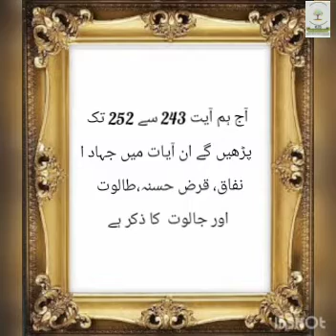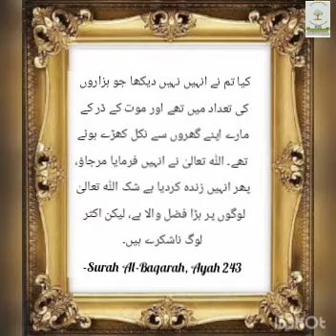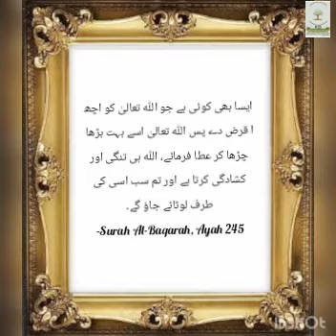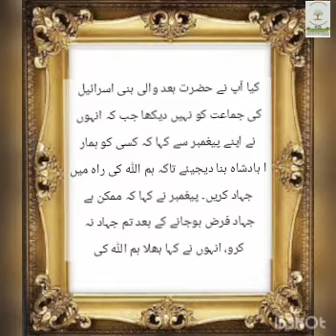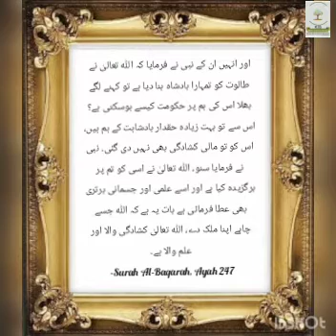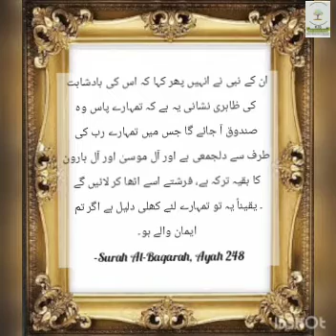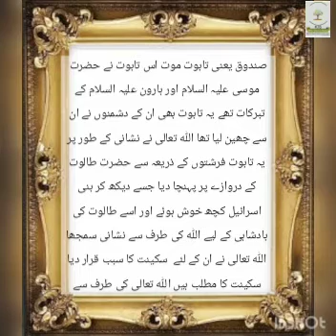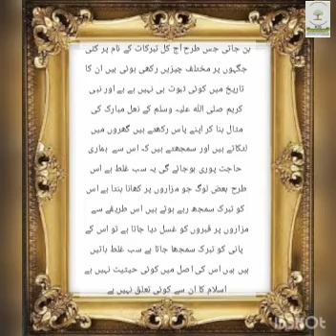Surah Al Baqarah Ayat 243 -252 Part 1 Tafseer Girls Sec Urdu